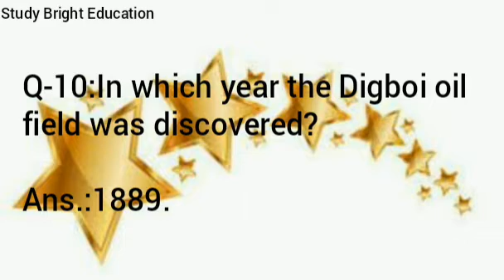GK Questions for All Exam# Set-1 SSC @bank @Railways APSC Assam Police Diganta Borah